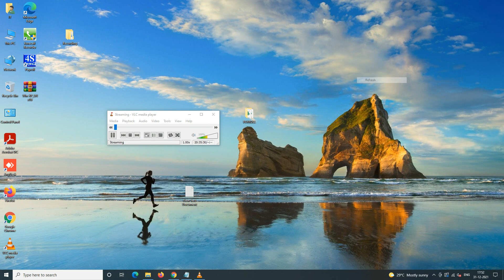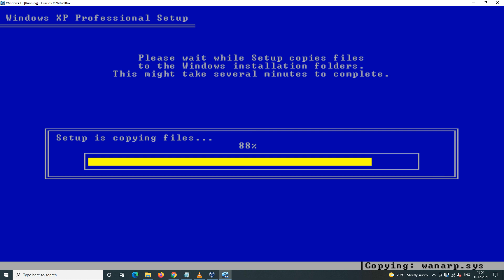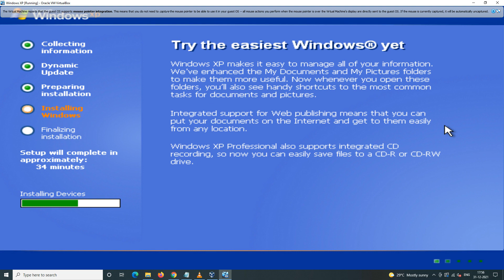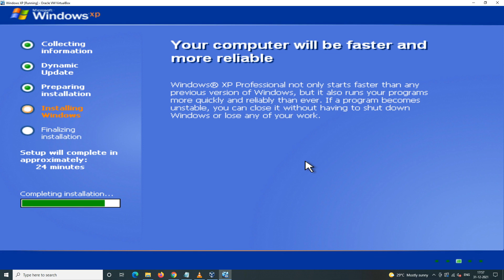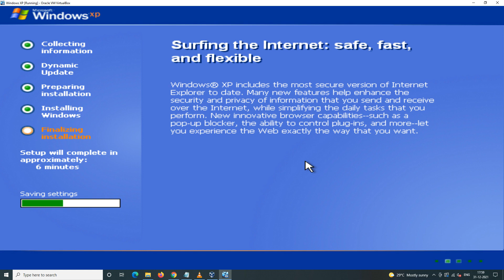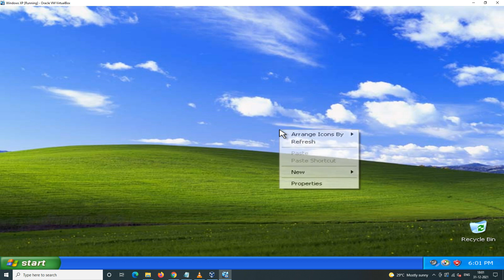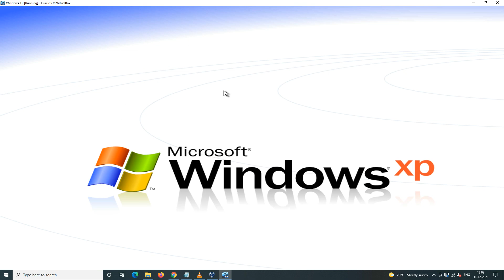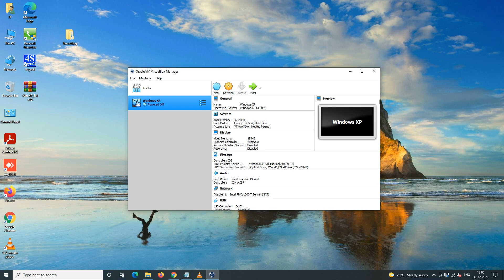How to Install Windows XP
windows xp sp3 bagas31
rufus windows xp sp3 bootable usb